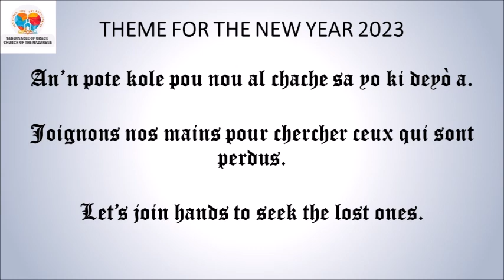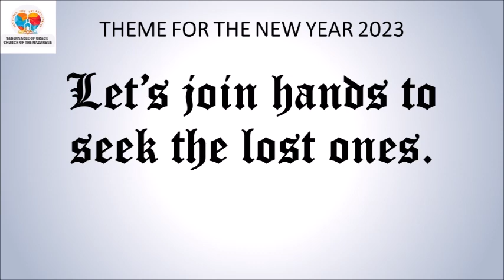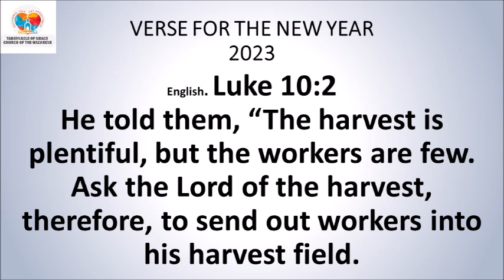DEVOSYON MIDI / MID-DAY DEVOTIONAL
DEVOSYON MIDI

*Sòm 135:13-14*
Seyè, lèzòm ap toujou konnen ki moun ou ye. Yo p'ap janm bliye ou! Seyè a va pran defans pèp li a, l'a gen pitye pou moun k'ap sèvi l' yo.
*Panse jounen an:* Bondye toujou kenbe pwomès li lap sonje nou de jenerasyon an jenerasyon ak l’ap gen pitye pou nou.